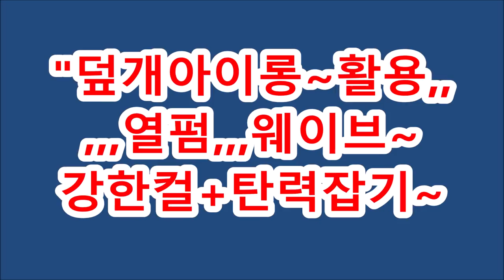피카아이롱펌~,,, 이 기술 ~ 1주일만 파고들면,,,,,아이롱펌 고수된다.~(열펌강사,,머만들의~핵심기술)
피카아이롱~ 열펌강사,,머만들의~실전기술,,,,10가지 테크닉!!,,,(피카회원점,전용~고급기술모음)

실전,기술테크닉,,,10가지!!,,,,,(피카회원점용)
※시간 : pm 1:00 ~ 6:00
ㅡㅡㅡㅡㅡㅡㅡㅡㅡㅡㅡㅡㅡㅡㅡㅡㅡㅡㅡㅡㅡㅡㅡㅡㅡㅡㅡㅡ
●열펌,Queen~머만들강사초청~원데이특강●
♧준비물♧
♧장소안내 :
ㅡㅡㅡㅡㅡㅡㅡㅡㅡㅡㅡㅡㅡㅡㅡㅡㅡㅡㅡㅡㅡㅡ
ㅡㅡㅡㅡㅡㅡㅡㅡㅡㅡㅡㅡㅡㅡㅡㅡㅡㅡㅡㅡㅡㅡ
¤피카는~
ㆍ
ㅡㅡㅡㅡㅡㅡㅡㅡㅡㅡㅡㅡㅡㅡㅡㅡㅡㅡㅡㅡㅡㅡㅡㅡ
※유튜브에서ㅡ"피카아이롱펌"~검색!!